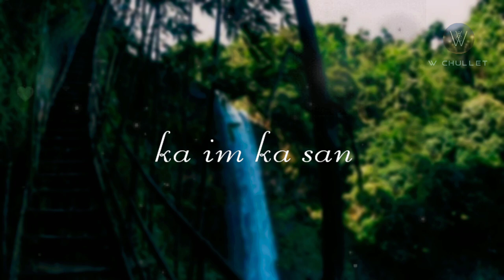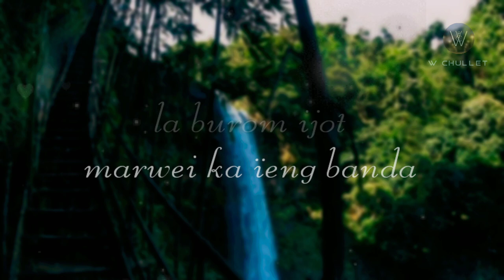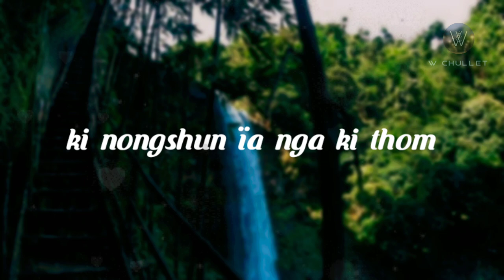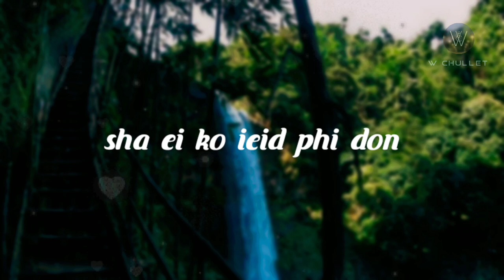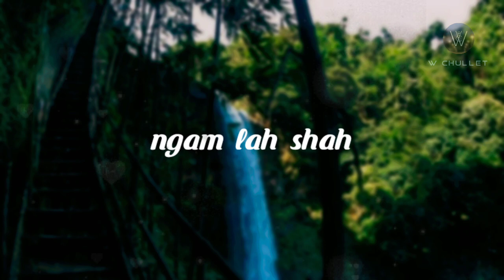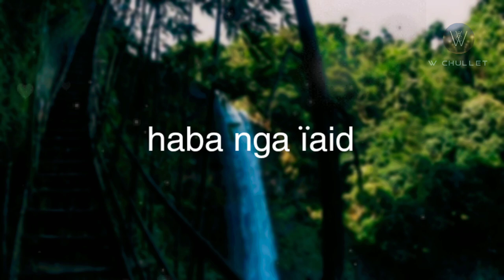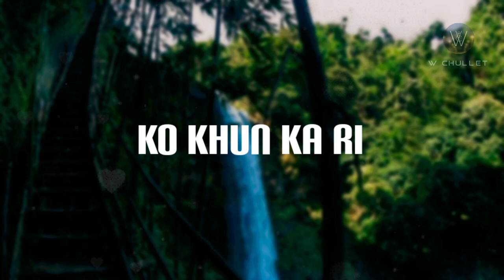Thei Bha Briew (Ri Jong Nga) {Ma Name - Kiki} - Lyrics • WC Khasi Song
I just made the Lyrics Video Songs.